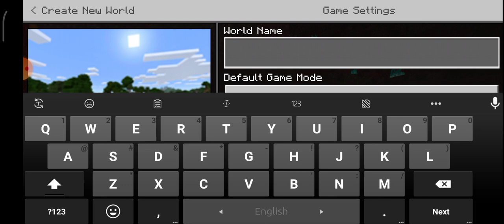9 January 2021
Bigg Boss Shawqi gamer play Minecraft  this is my part 1